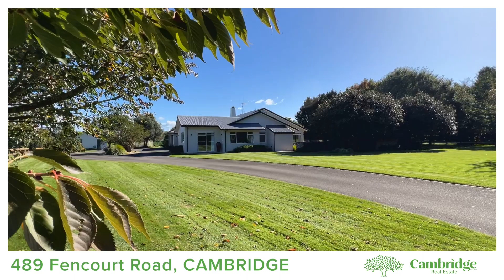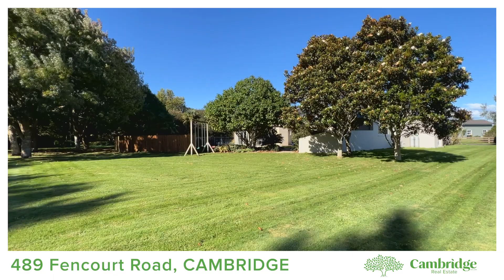489 Fencourt Road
Your Lifestyle Dream

If you've been looking for a dream country retreat, with a desirable location between Cambridge and Hamilton plus Goodwood school handy then this outstanding property must be on your shortlist.

Set on a private and picturesque 5000m2 and neatly screened from the road by a stand of mature trees, the property is the full package and designed for fun family living. The stunning four bedroom plus office, two bathroom home is solidly built with a beautiful finish featuring exquisite materials and texture.

Open plan kitchen, dining and living areas ooze a tranquil ambience, warmed by the sun all day highlighting solid wood floors, atrium height ceiling and an abundance of doors for a smooth connection to the gorgeous outdoor space. Evenings will be spent relaxing in the covered alfresco area, outdoor fireplace roaring and the exuberant sounds of children splashing in the saltwater swimming pool.

The contemporary kitchen will not disappoint with high-end appliances, scullery, plenty of storage and a fabulous outlook. A warm and inviting atmosphere is ensured with double glazing, a gas fire and ceiling fan in the lounge, heat transfer to two bedrooms, 2 heat pumps, 2 gas heaters plus underfloor heating in the bathrooms.

At the end of the hall is the second living area with a mezzanine bedroom above making this the ideal games room/hangout for teenagers. All bedrooms are doubles with good storage and the master suite features his and hers walk in robes plus ensuite. A spacious office is located near the entrance door offering the perfect work from home space.

The home is surrounded by low maintenance established gardens, an abundance of flourishing fruit trees plus oodles of space to play! With a four-car garage complemented by a separate 6x8m shed there's room for all the toys!

Your wish list is well and truly fulfilled, so call David ASAP to view!

DEADLINE SALE: Closes Thursday 25th May at 4pm at the office of Cambridge Real Estate, 47 Alpha Street, Cambridge (unless sold prior)